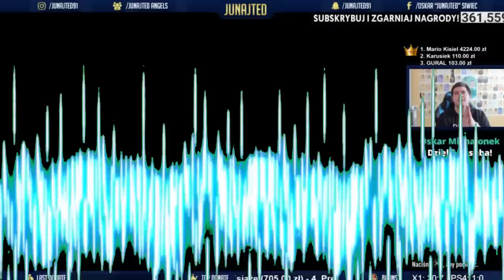FIFA 18 | TOP 10 PACZEK OTW POLAKÓW! #2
►Dzięki za oglądanie! Wpadnij jeszcze! Pjona!